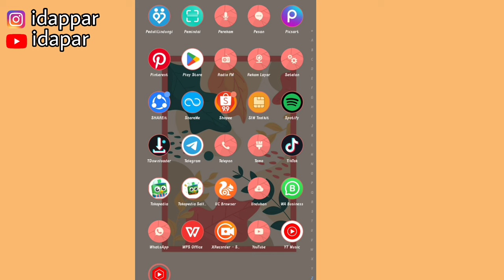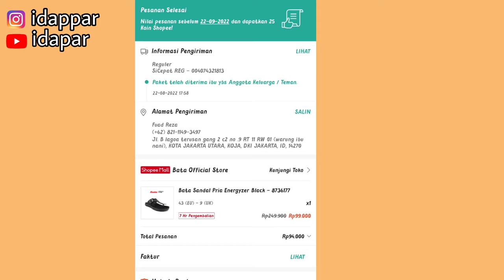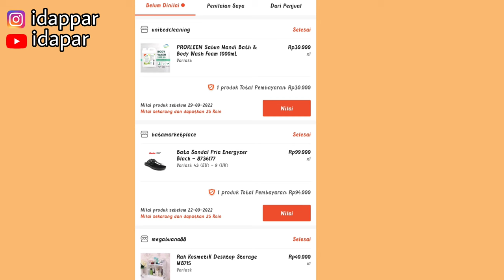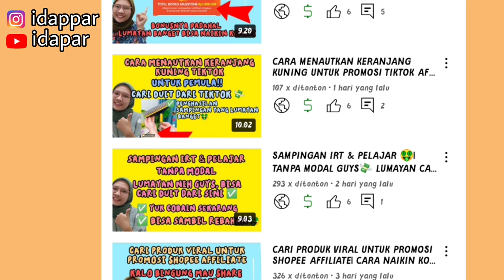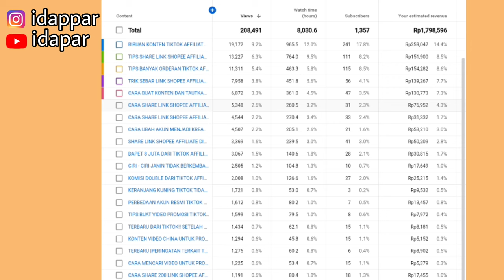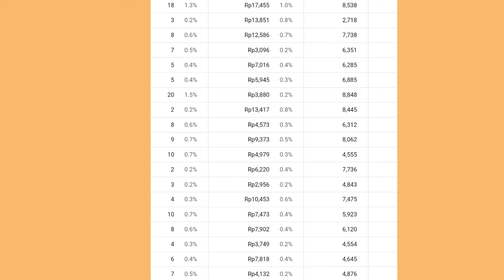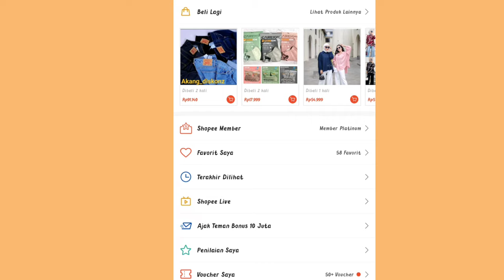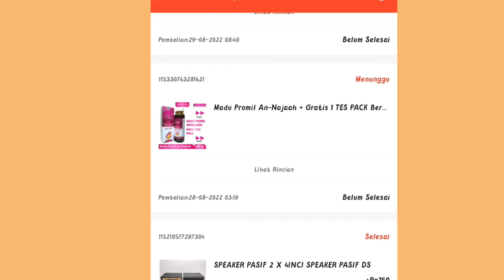3 PENGHASILAN ONLINE KU 🤑| LUMAYAN BUAT SAMPINGAN ✅| COCOK BANGET BUAT IRT & PELAJAR 💸